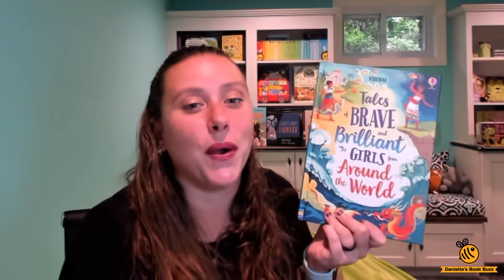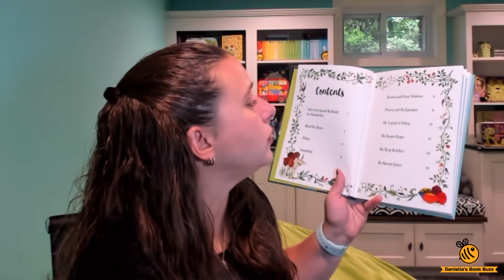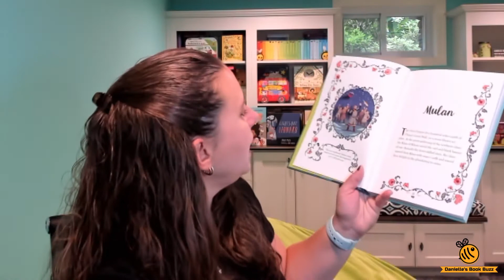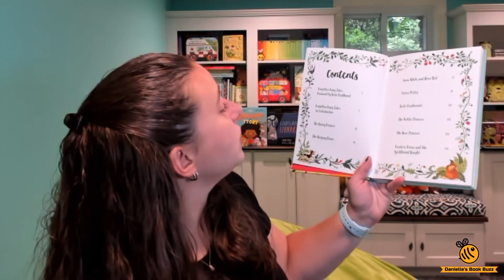Tales of Brave and Brilliant Girls from Around the World - Usborne Books & More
This is the second of 2 books in the series. It is a compilation of stories from around the world in which the girl is the hero. An awesome GirlPower book! Great for girls and boys to read. Some well-known tales such as Mulan, but also several you probably never heard before. Also check out the first book: Forgotten Fairy Tales of Brave and Brilliant Girls. (Ages 7+)